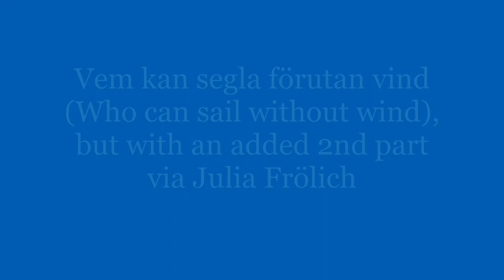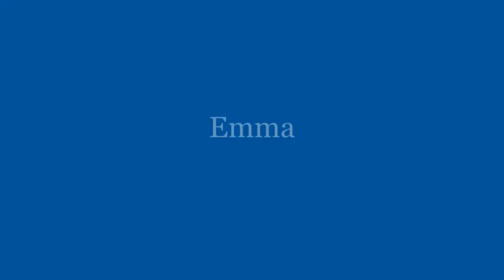Nyckelharpa #5 Demo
Nyckelharpa #5, made by Michael Allen of Cloud Nine Musical Instruments, played by Genelle Denzin.
Vem kan segla förutan vind
Flodens död
Flickorna Svensson
Emma